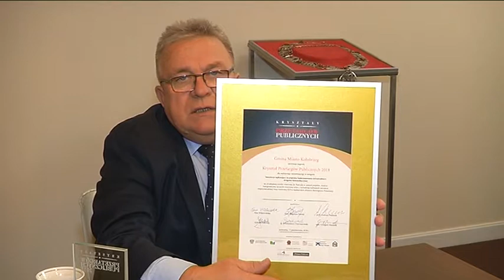PREZYDENCKI KWADRANS 30.10.18